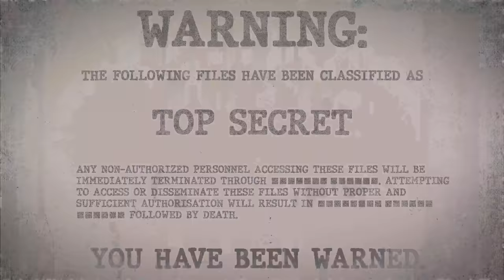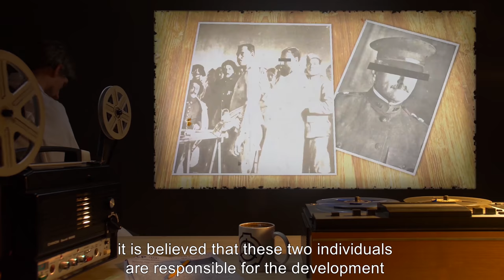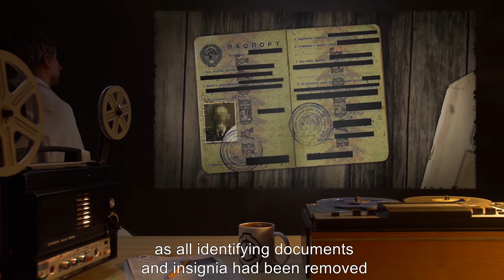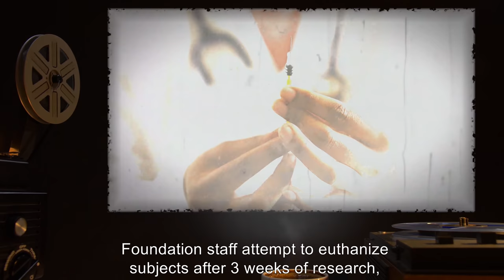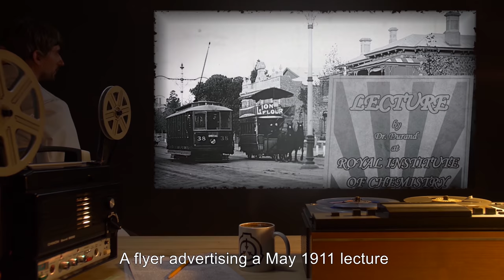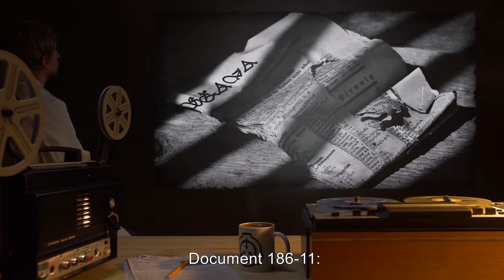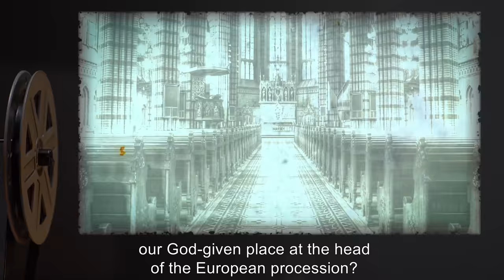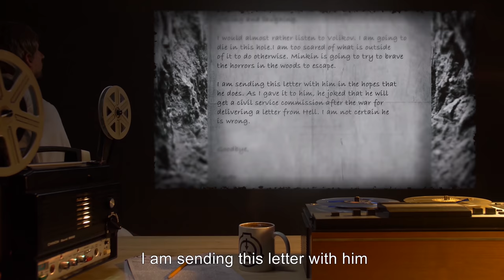SCP-186 | To End All Wars (SCP Orientation)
Today we will be studying Item number SCP-186: To End All Wars, Object class: Euclid.

SCP-186 is the site of an unrecorded military engagement occurring from 7/24/1917 to 8/13/1917 between elements of the Imperial German Army and forces of the Russian provisional government as part of the larger conflict of World War I, and the continuing effects resulting from its aftermath. This conflict came to be known to its participants as the Battle of Husiatyn Woods in surviving accounts. SCP-186-1 consists of recovered weaponry dating from the initial containment of SCP-186 in 1917.

Addendum:

A letter from a participant in the Battle of Husiatyn Woods has been added to this file.

“... The Frenchman gave us a new gas weapon, and promised us that this would put our enemies down without harming them. He took one of our rifles, and hit one of the Germans.
… I saw the German missing half of his head, still screaming. The Frenchman explained that his shot had to have destroyed at least a quarter of the soldier's brain tissue. Enough to cause instant death, he said. But the German didn't stop screaming. The Frenchman smiled. The gas, he said, ensured that death would not come, regardless of injury.“

and released under Creative Commons Sharealike 3.0. Contributor: Kalinin

Attribution:The U.S. Army
Attribution:Manhhai